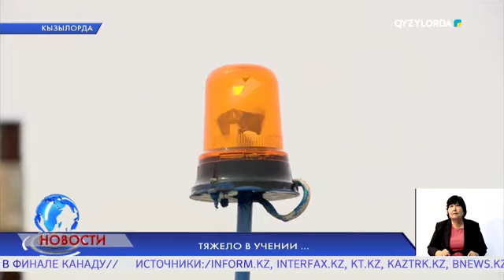Открылась новая спортплощадка